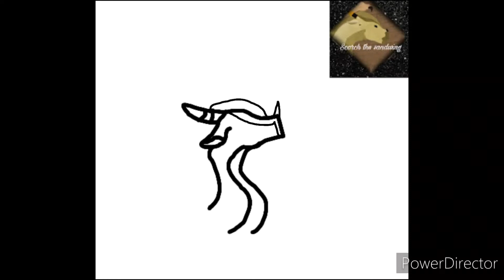Gift for @Scorch the SandWing // Speedpaint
just found their channel, thought i'd make 'em somethin'